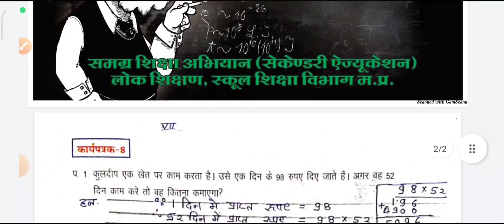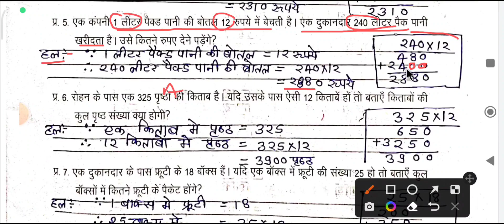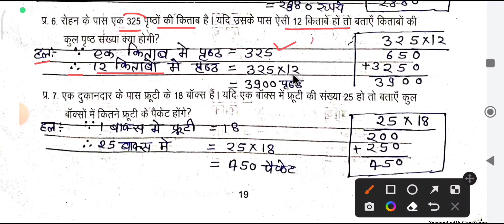कक्षा - 9वी विषय गणित ब्रिज कोर्स 2022-23 गुणा का कार्य पत्रक -8 का सम्पूर्ण हल समझाया गया है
अधिगमपरिक्षण(गुणा)